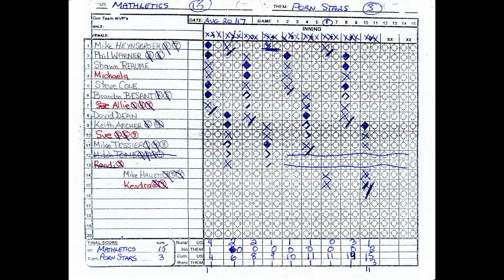Mathletics vs Pornstars UCSSL Playoff Finals 2017